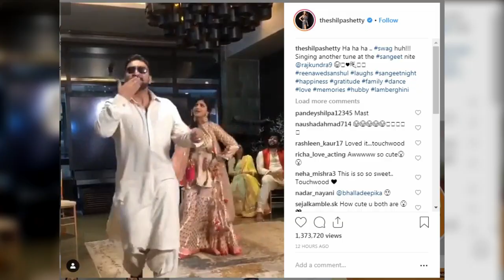Shilpa Shetty and Raj Kundra groove to the tunes of ‘Lamberghini’ at a Sangeet | AMsePM News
Shilpa Shetty and her husband Raj Kundra danced to the tunes of ‘Lamberghini’ at a sangeet. Shilpa Shetty took to Instagram to share the video. She wrote: ‘Ha ha ha .. swag huh!!! Singing another tune at the sangeet nite @rajkundra9